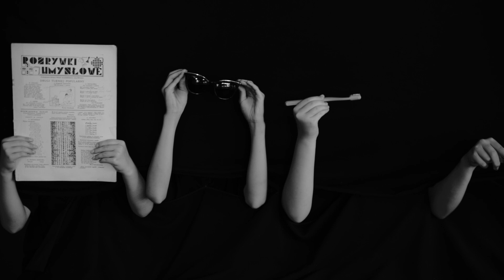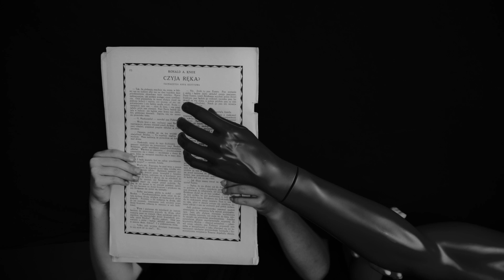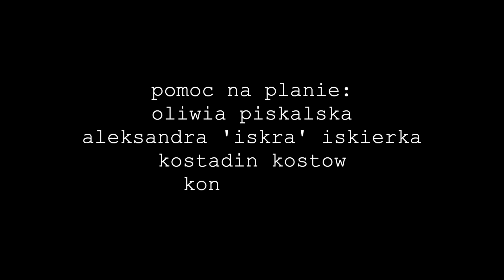I Turnus - grupa 1 - anawa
Film zrealizowany podczas letniego obozu Warsztatowej Akademii Musicalowej Nadrzecze Brok 2023
Reżyseria
Izabela Duda

Choreografia
Weronika Pilarczyk

Zdjęcia/Montaż
Mikołaj Szenfeld

Muzyka
Marek Grechuta - Tango Anawa